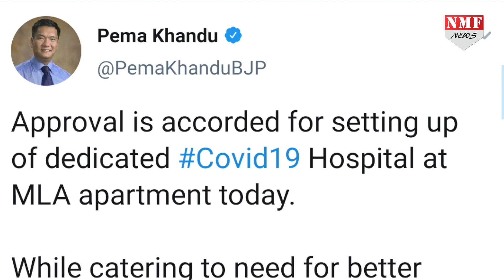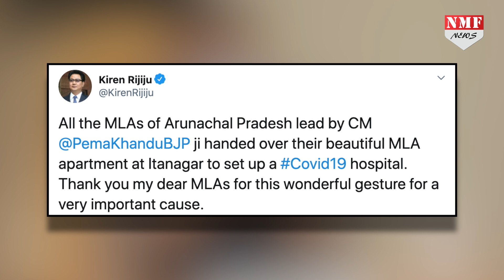इस राज्य के विधायकों ने Covid-19 Hospital के लिए सरकार को दे दिया लग्जरी अपार्टमेंट!